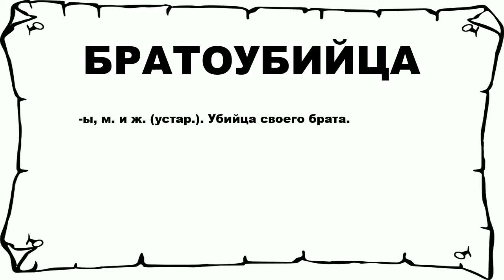БРАТОУБИЙЦА - что это такое? значение и описание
Хочешь знать что значит БРАТОУБИЙЦА? тогда слушай до конца.

 -ы, м. и ж. (устар.). Убийца своего брата.